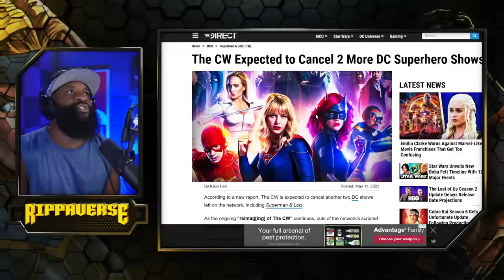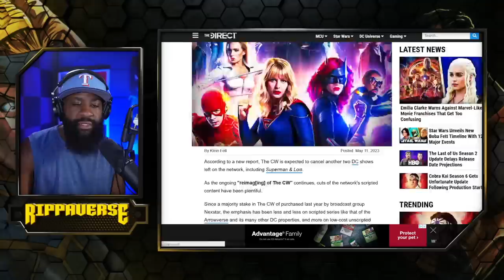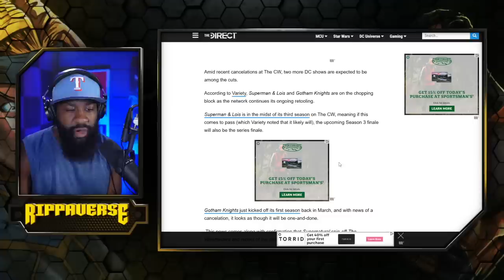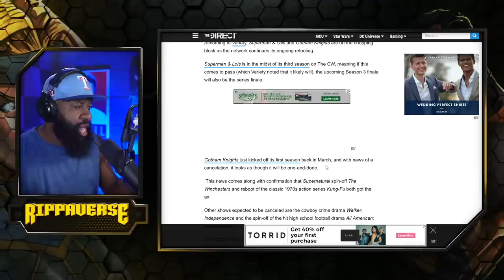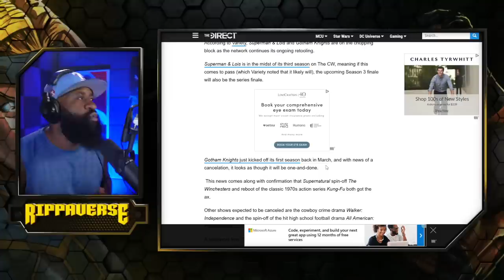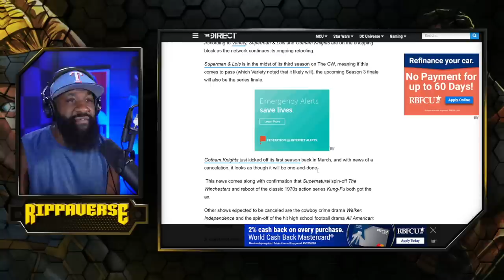UNPROFITABLE CW to cancel more DC shows